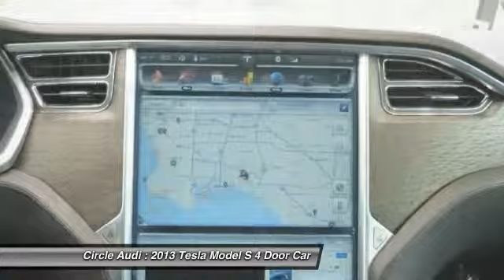2013 Tesla Model S Long Beach CA 6501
2013 Tesla Model S Performance

Circle Audi
1919 North Lakewood Blvd

21inch Wheels. Tech Package (Automatic Keyless Entry, Electrochromatic Power-Folding Heated Side Mirrors, HomeLink, LED Cornering Lights, LED Daytime Running Lights, Memory Seats & Exterior Mirrors, and Power Rear Liftgate), All Glass Panoramic Roof, Navigation System, Radio: AM/FM/HD/USB w/17 Capacitive Touch Screen, and Steering wheel mounted audio controls. Previous owner purchased it brand new! Want to save some money? Get the NEW look for the used price on this one owner vehicle. This fantastic Tesla is one of the most sought after used vehicles on the market because it NEVER lets owners down. Keep in mind we can Powder Coat the wheels any color!! - - - Buy with Confidence from Long Beach Audi, one of the longest operating Audi stores on the West Coast. Our Audi Service Center has done the following: VEHICLE SAFETY INSPECTION and installed new front tires. Every car you buy from us does get a Full Tank of Gas, Free Car Wash's, and a Complete Detail.